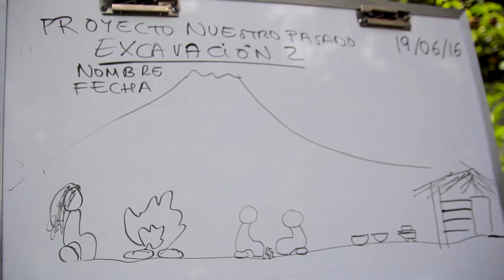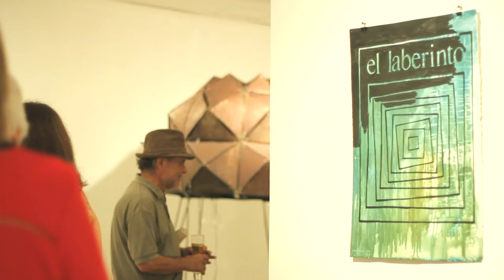Crónicas del CCESV - Mayo y Junio 2016-